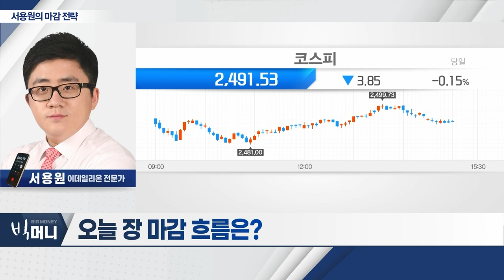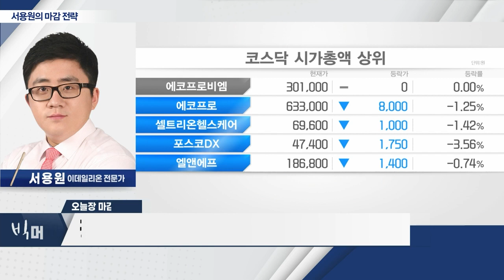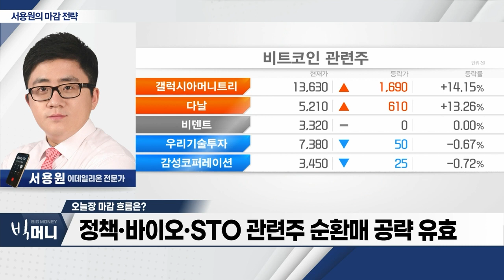글로벌 증시 상승폭 제한... 횡보 국면_서용원 마감 전략 (20231207)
- 글로벌 증시 상승폭 제한... 횡보 국면
- 국내증시 거래 감소... 테마장세 지속
- 정책‧바이오‧STO 관련주 순환매 공략 유효